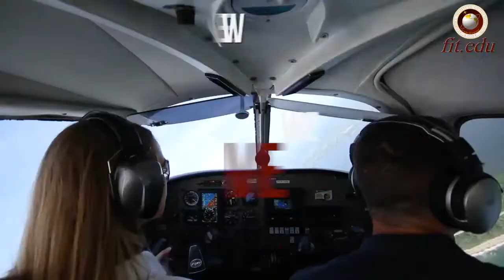2019 Tampa Men's Soccer vs.Florida Tech